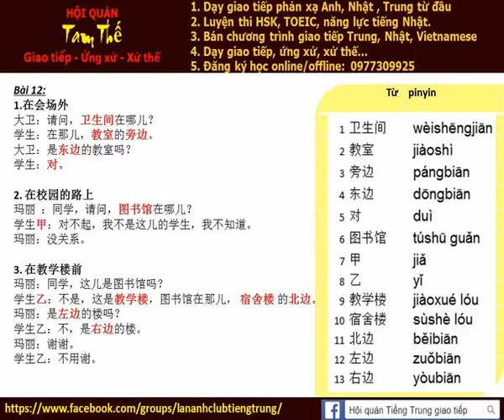Bai 12e Nghe noi phan xa Tieng Trung Build Trust I